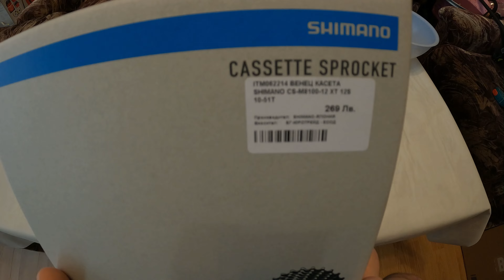Cassette 12 speed SHIMANO CS-M8100-12 XT 12S 10-51T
SHIMANO CS-M8100-12 XT 12S 10-51T
 Price: 138€ Weight: 470g